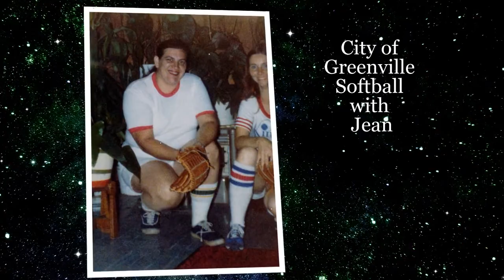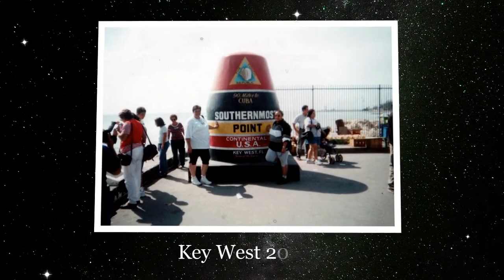Remembering Georgia Charlene Perkins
Tribute video to our sister, Charlene, who passed away August 23, 2018. We miss her.